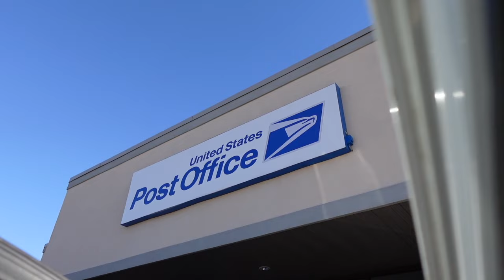COLORADO HOME VLOG: 17 weeks pregnant, my back is BROKEN! closet clean out | McKenna Ashcroft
xx
McKenna

★ Items in this video:

my equipment
my main camera
my vlogging camera
my external hard drive
edited on: final cut pro x or iMovie